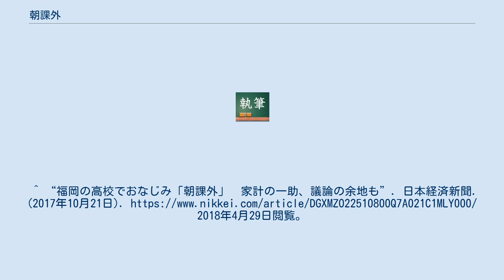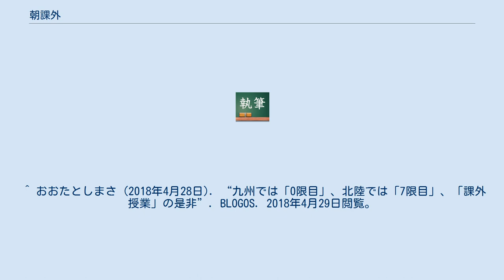朝課外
朝課外（あさかがい）とは、主に九州地方（特に福岡県）の高等学校における早朝の課外授業のことである。
公立／私立問わず大半の高校で実施されており、1時間目、1時限目の授業に先立って行われることから、高校によっては「0時間目」、「0時限目」などと称すこともある。
 福岡県教育委員会によると、福岡県では遅くとも1970年代に始まり、月曜日から金曜日、つまり平日の午前7時30分頃から約1時間、いわゆる5教科と呼ばれる国語、数学、理科（生物、物理、化学）、社会（日本史、世界史、地理）、英語の補習を行っている。
2017年時点で県立高校（全94校）の約9割で実施されている。
「保護者の経済力に依存せずに生徒の進路を保証するシステム」として定着しており、福岡県では塾・予備校にかける費用が全国平均より少ない。
 一方で、朝「課外」という名目ながら、ほとんどの高校で通常の授業と同じように出欠が取られ、強制参加となっている（不参加の場合は遅刻扱いとなる）。
そのため、遠方より通学する生徒のなかには、夜が明け切らぬうちに自宅を出発しなければならないケースもある。
また、朝課外を実施する教員に対する時間外手当が支給されない（あるいは、別途生徒より徴収する）ケースも目立つ。
 2017年9月、福岡県議会において朝課外の強制性を問う質問がなされたことをきっかけに、福岡県教育委員会は2018年新学期より生徒に対し参加の意思を確認することにより強制性を排除する方針を決定したが、各高校において教員から朝課外に参加するよう圧力を受ける生徒が多々おり、事実上の強制状態が続いている状況である。
^ a b “高校の“朝課外”「強制された」生徒の声相次ぐ　本来は任意のはずが…　福岡の県立高”. 西日本新聞. (2018年4月18日). 2018年4月29日閲覧。
^ “福岡の高校でおなじみ「朝課外」　家計の一助、議論の余地も”. 日本経済新聞. (2017年10月21日). 2018年4月29日閲覧。
 ^ “福岡の高校生が受ける「朝課外」がめんどくさすぎる！　実質「0時限目」って一体どういうことだよ”. キャリコネ (2016年11月12日). 2018年4月29日閲覧。
^ “憂楽帳：朝課外の前提”. 毎日新聞. (2017年9月26日). 2018年4月29日閲覧。
 ^ おおたとしまさ (2018年4月28日). “九州では「0限目」、北陸では「7限目」、「課外授業」の是非”. BLOGOS. 2018年4月29日閲覧。